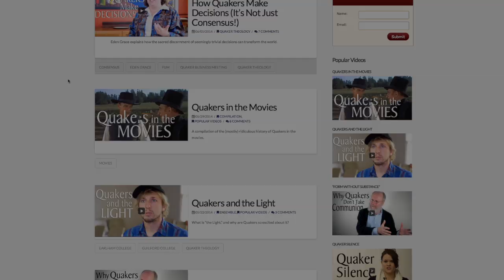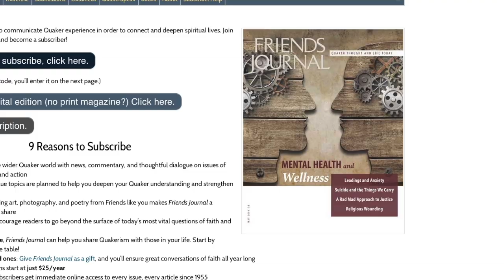Welcome to QuakerSpeak || Season 1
QuakerSpeak is hosted by Friends Journal.